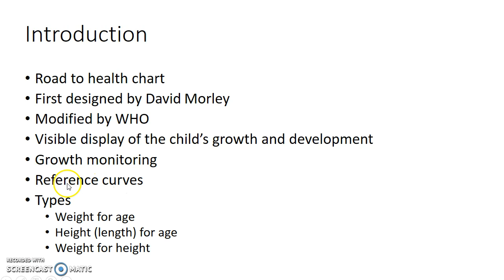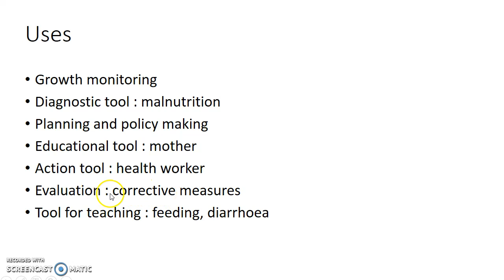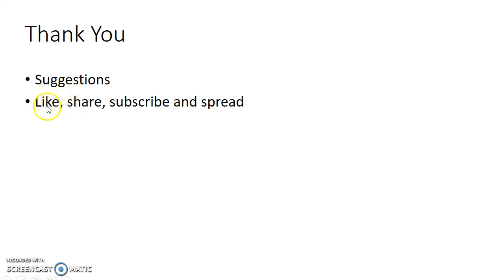Growth Chart (Road to Health Chart) - PSM for Medical Students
Hey guys, this is Indian Medico. In this video, we are going to see about growth chart / road to health chart. This is a concise presentation from preventive and social medicine (PSM / SPM / Community Medicine) for medical students (especially from India).
I hope that this presentation helps you to understand the topic as well as score well in your exams. I welcome your feedback. If you don't like this video, hit the dislike button and comment your suggestions please.